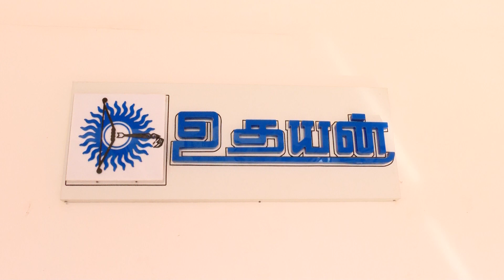Jaffna Udayan Newspaper Uthayan Office Visit President Ranil Wickremesinghe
The President meets with the staff of 'Udayan' Newspaper

President Ranil Wickremesinghe acknowledged the need for a permanent solution to the ethnic issue. However, he emphasized that, at this time, it is crucial for all Sri Lankans to unite in the effort to build the country, setting aside racial and religious differences.

The President made this remark during a meeting with the staff of the ‘Udayan’ newspaper this morning (03) in Jaffna. Several other journalists from the province were also present on the occasion.

President Ranil Wickremesinghe, during his visit to Jaffna, attended a meeting where he was respectfully received by the Chief Executive Officer (CEO) of the Udayan Newspaper and Member of Parliament E. Saravanabhavan, along with Chief Editor Mr. T. Prabhakaran and other staff members.
யாழ் ஊடகவியலாளர்களைச் சந்தித்தார் ஜனாதிபதி!

- உதயன் பணி மனைக்கும் சென்றார்.

இனப்பிரச்சினைக்கு தீர்வு வழங்க வேண்டியது அவசியமென்பதை தான் ஏற்றுக்கொள்வதாக தெரிவித்த ஜனாதிபதி ரணில் விக்ரமசிங்க, இன, மத பேதமின்றி நாட்டைக் கட்டியெழுப்பும் வேலைத்திட்டத்துடன் இலங்கையர் என்ற வகையில் அனைவரும் ஒன்றுபட வேண்டுமெனவும் வலியுறுத்தினார்.

ஜனாதிபதி ரணில் விக்ரமசிங்க இன்று (03) பிற்பகல் யாழ்ப்பாணத்திலுள்ள உதயன் பணிமனைக்கு சென்றிருந்தோடு, அதன் ஊழியர்களையும், ஏனைய ஊடகவியலாளர்களையும் சந்தித்துக் கலந்துரையாடினார்.

இதன்போது உதயன் பத்திரிகை பணிமனையின் பிரதம நிறைவேற்று அதிகாரி பாராளுமன்ற உறுப்பினர் ஈ.சரவணபவன், தலைமை ஆசிரியர் த. பிரபாகரன் ஆகியோர் ஜனாதிபதியை வரவேற்றனர்.

அதனையடுத்து ஊடகவியலாளர்களுடன் கலந்துரையாடிய ஜனாதிபதி, அவர்களின் கேள்விகளுக்கும் சாதகமான பதில்களை வழங்கினார்.